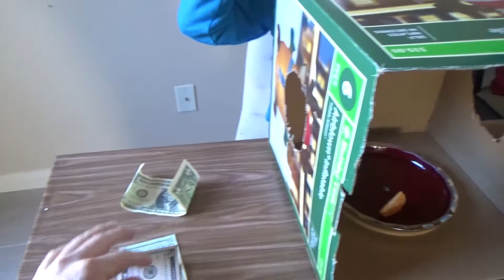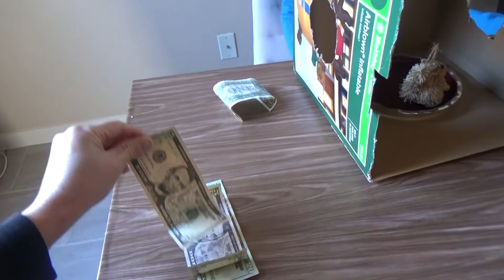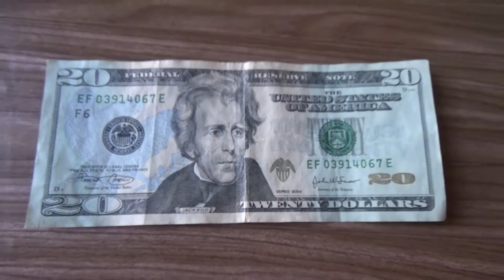Guess What This Is Game